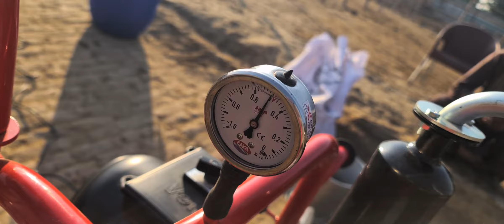نئی روشنی ڈیری پراجیکٹ اسٹارٹ انوسٹمنٹ پانچ لاکھ روپے مذید معلومات کے لئے وٹس ایپ 03129200067